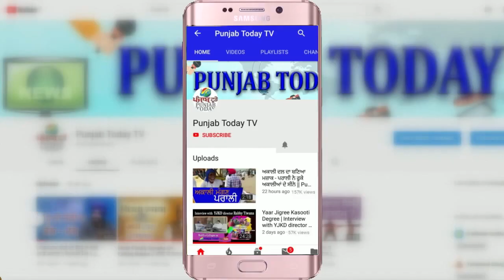भारत बंद: डिबेट में गोदी मीडिया को पड़ी किसान नेताओं की डांट! Godi media roast | Amish devgan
भारत बंद: डिबेट में गोदी मीडिया को पड़ी किसान नेताओं की डांट! Godi media roast | Amish devgan | Punjab Today TV